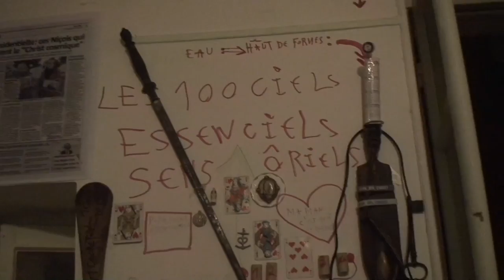astrôpôtes = du vrôom cosmos !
Que le Règne Vienne = C'est plus la CGT c'est le CGT = Conseil Galactique Temporel !